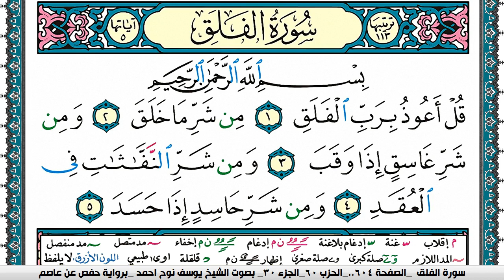سورة الفلق مكتوبة يوسف نوح احمد برواية حفص عن عاصم